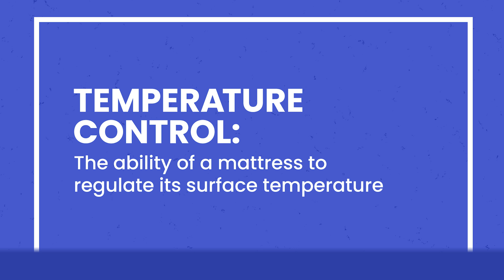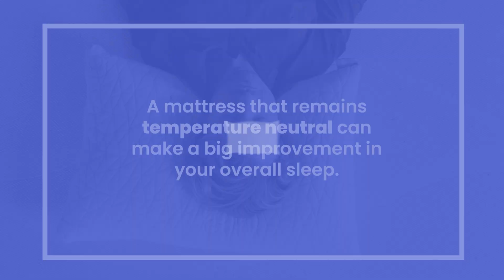How we Test Mattresses for Temperature Control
Our Test Lab examines each mattress to determine how well it regulates your body temperature. Temperature control refers to the ability of a mattress to regulate its surface temperature. If your body can’t maintain a cool temperature at night, it can disrupt your ability to fall asleep and stay asleep. We run a battery of tests to measure how effectively a mattress can regulate its surface temperature, which includes a blend of both objective and subjective measurements.